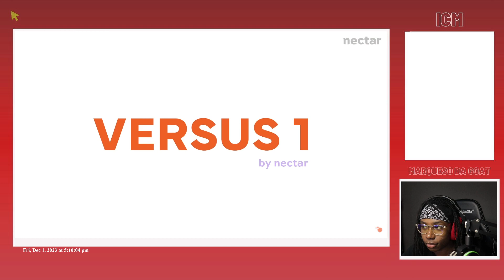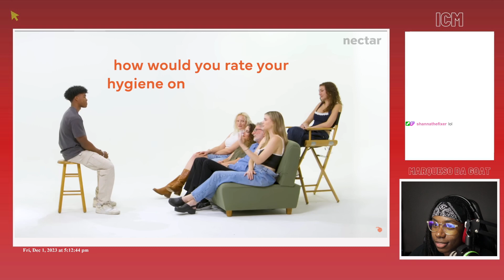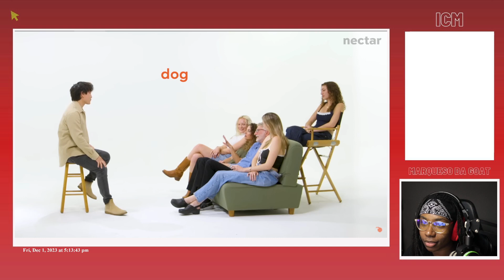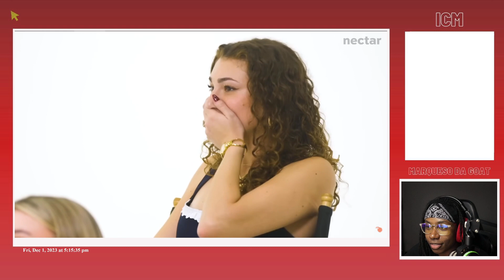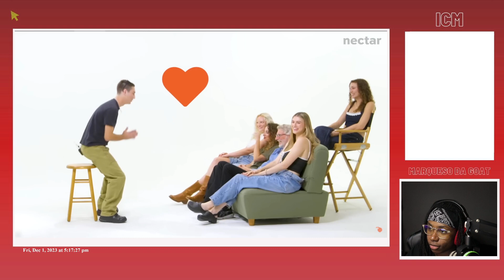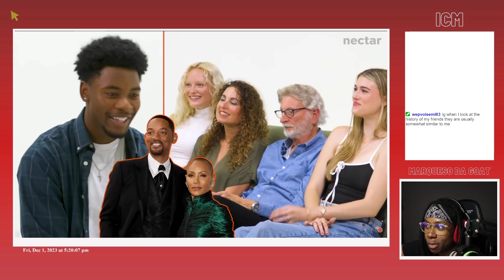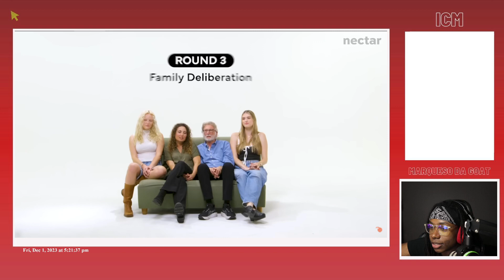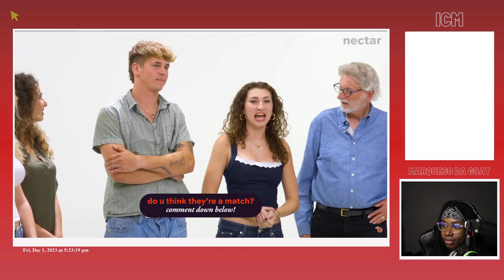MDG Reacts To nectar - taking 10 men home to meet my family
this aint my fav episode fs

timestamps ~~~
0:00 - intro
0:47 - vs 1
14:44 - outro